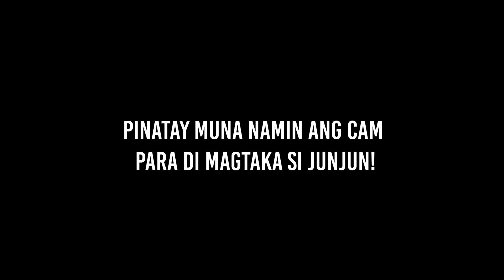BAGONG TIRAHAN PARA SA HOMELESS STUDENT (CHRISTMAS SPECIAL EPISODE) | CHAD KINIS VLOGS